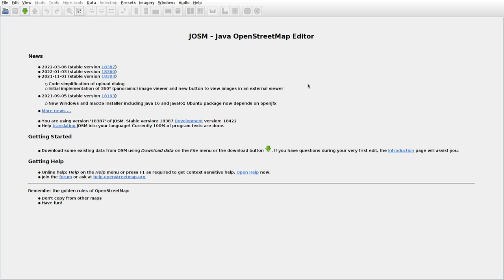JOSMrec1061 2022 03 30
Japan. Hokkaido. Date, Nagawa. Tracing buildings (mainly) in JOSM for openstreetmap.